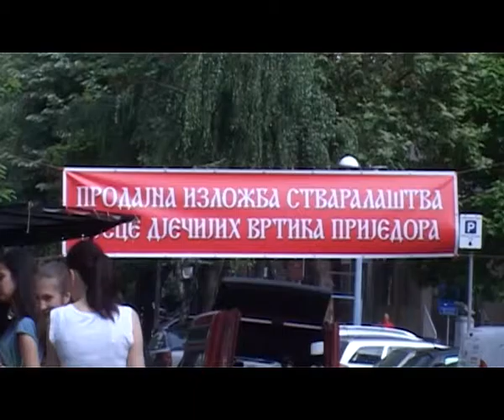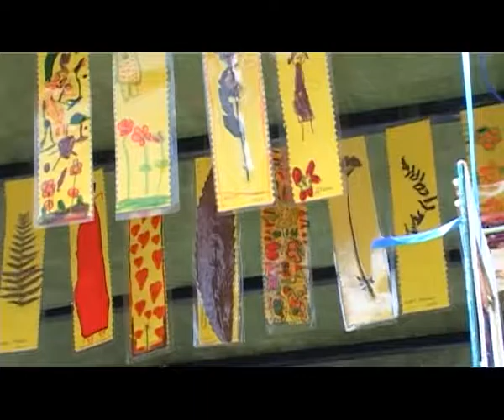Prijedor – Prodajna izložba dece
U okviru Kulturnog leta „Prijedor 2016“ Dečiji vrtić „Radost“ je na malom gradskom trgu priredio prodajnu izložbu dečijeg stvaralaštva od čega je prihod namenje nabavci novih igračaka i drugih didaktičkih sredstava za ovu ustanovu.